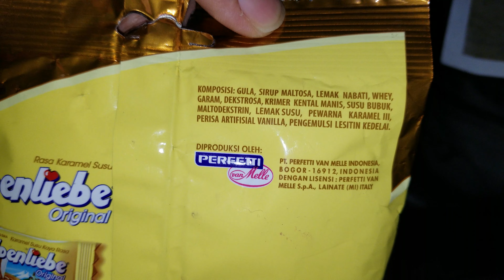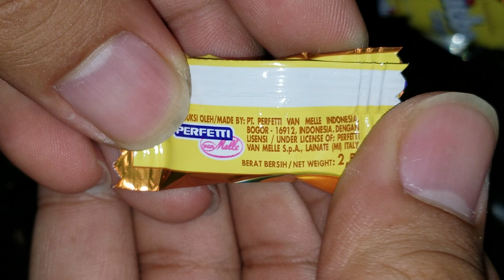Alpenlieble Original Caramel - 6 August 2018